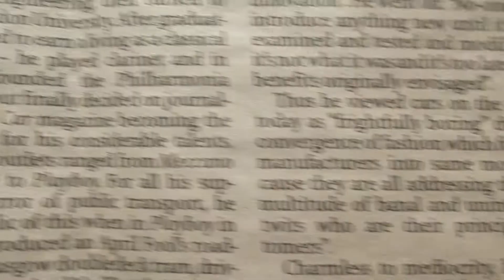LJK Setright, Obituary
By Gordon Casely